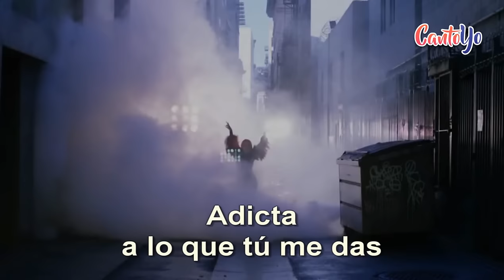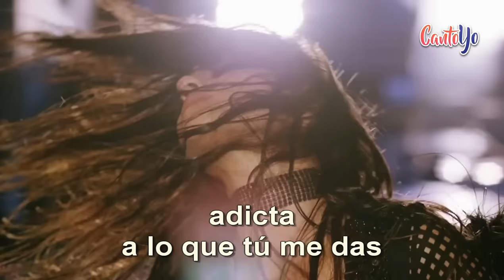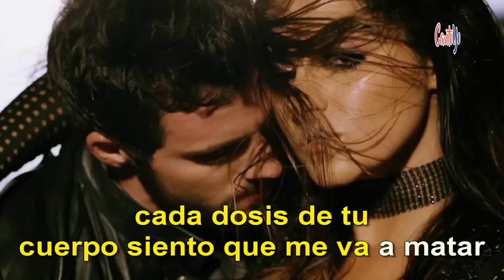Maite Perroni - Adicta CON LETRA | CantoYo Karaoke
Te proponemos la canción Adicta de Maite Perroni con letra.